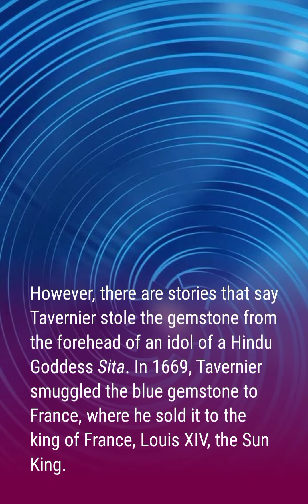the legendary history of diamond